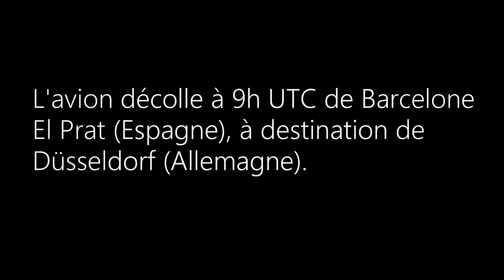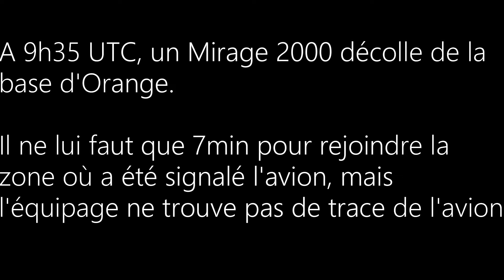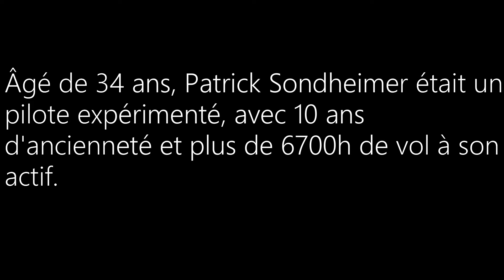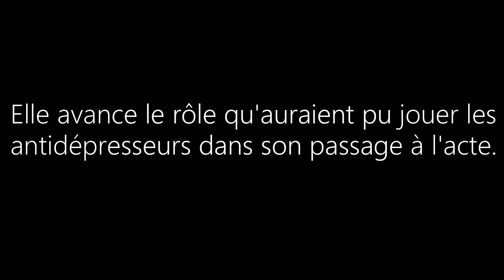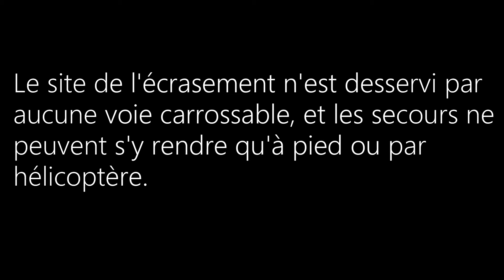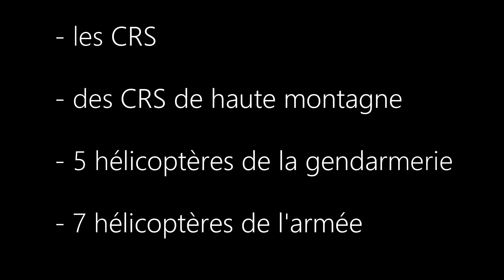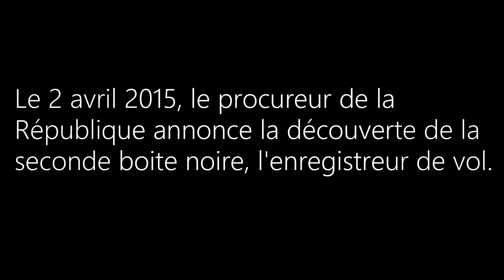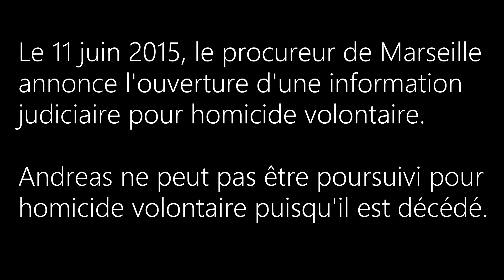🇫🇷 CRASH DE LA GERMANWINGS